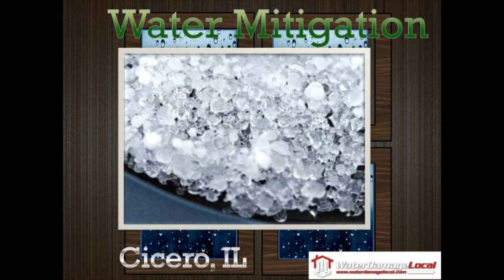Water Mitigation for Cicero, IL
Residents of Cicero, IL need to be aware of businesses that are involved with Water Mitigation. For the best business that deals with Water Mitigation and Water Damage, contact Water Damage Local to get it cleaned up.

Water Damage Local of Chicago
203 N LaSalle Street
Chicago, IL 60601